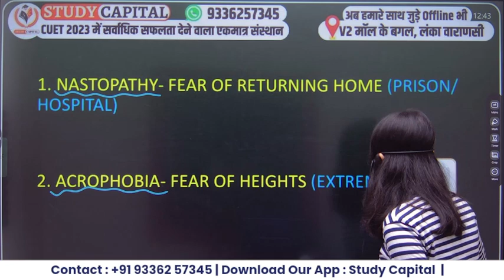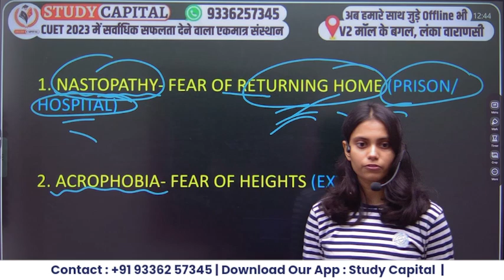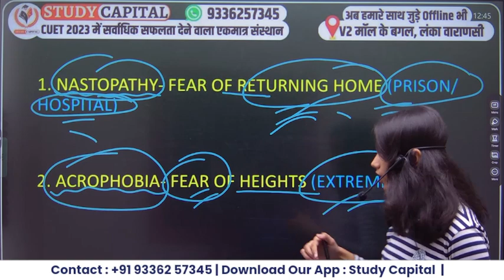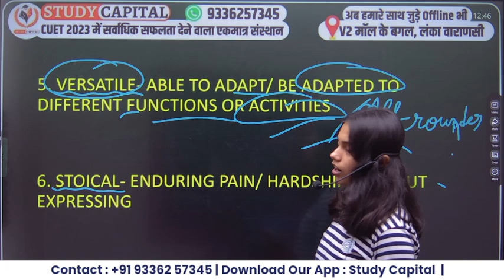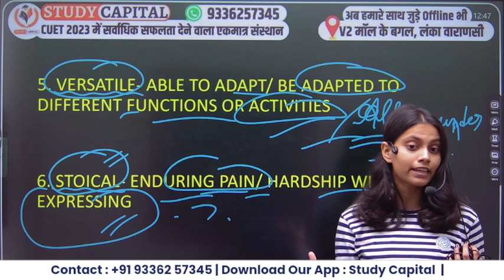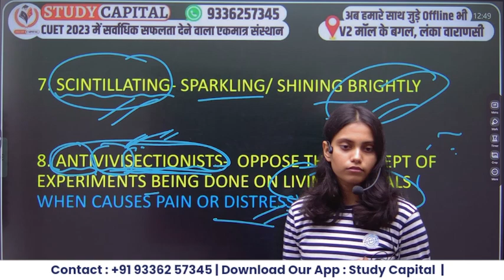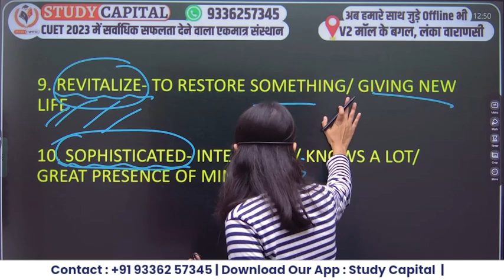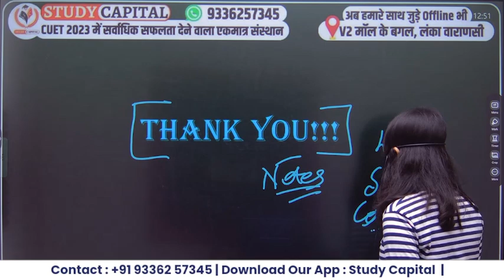Day 11 | CUET 2024 👌 5 Minutes to Pronunciation 👌 | English Language by Radha Ma'am | Study Capital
CUET 2024 | ♨️ English Language Syllabus ♨️ | Best Guidance and Trends by Radha Ma'am

Course Features

Daily class
Doubt session
Study material/notes pdf
Special guidance

 / thestudycapital

bhu pg
thestudycapital

cuet 2024 preparation,cuet 2024 prepration,cucet 2024 prepration,cuet2024 date,cuet 2024 process,cuet 2024 exam preparation,cuet 2024 admission,cuet preparation, Cuet2024preparationclasses